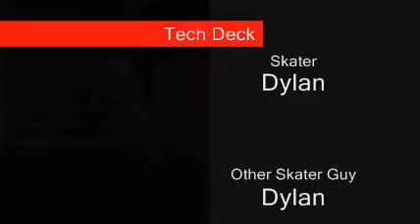Teck Deck Skate Video 1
This is my, Well not the best tech deck video. I was board so I made this
Dont say bad things